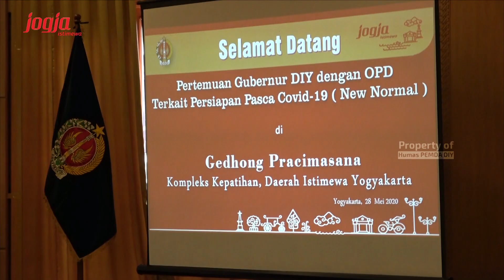SOP New Normal, Solusi Hidup di Masa Covid 19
Yogyakarta (28/05/2020) jogjaprov.go.id - Gubernur DIY, Sri Sultan Hamengku Buwono X menegaskan seluruh Organisasi Perangkat Daerah (OPD) perlu segera menyelesaikan penyusunan Standard Operational Procedure (SOP) new normal. SOP new normal ini yang nantinya akan mengatur secara teknis kegiatan hidup masyarakat di masa pandemi CoViD-19.
Hal ini diungkapkan Gubernur DIY dalam pertemuan dengan OPD yang membahas Persiapan Pasca CoViD-19 (New Normal) pada Kamis (28/05). Bertempat di Gedhong Pracimasana, Komplek Kepatihan, Yogyakarta, Sri Sultan meminta agar SOP dibuat sesuai dengan karakter DIY. Sri Sultan pun tidak akan mempermasalahkan jika SOP belum bisa sempurna.
“Yang terpenting, bagaimana kita membuat SOP dengan karakter kita. Tidak sempurna tidak masalah, karena kita juga belum pernah mengalami hal yang seperti ini. Yang jelas masyarakat harus tetap jadi subjek,” ungkap Sri Sultan.
Sri Sultan pun menegaskan, dengan SOP new normal, DIY akan mulai mendesain bagaimana kehidupan masyarakat DIY bisa akrab dengan penyakit yang bernama CoViD-19. Semua pihak nantinya bisa hidup berdampingan dengan CoViD-19 sebagai sebuah penyakit di antara penyakit lain yang juga ada seperti TBC, jantung, malaria, flu, dan penyakit lainnya.
“Yang penting bagaimana kiya bisa hidup normal tapi tetap mengutamakan protokol kesehatan. Dan SOP new normal ini nantinya tidak hanya sekedar protokol, SOP ini juga harus mampu mendorong masyarakat dari semua pihak untuk berubah (menjalankan prosedur kehidupan yang baru),” imbuh Sri Sultan.
Sri Sultan juga menginginkan agar SOP new normal bisa segera jadi dengan diberi target waktu.
Wakil Gubernur DIY, KGPAA Paku Alam X pun mengatakan, target waktu penting dalam penyususnan SOP new normal. Sri Paduka pun mendukung semua OPD melalui gugus tugas masing-masing untuk bisa membuat SOP yang sederhana dan dapat diaplikasikan untuk semua.
“Saya kira yang paling paham aturan terhadap perencanaan menghadapi new normal adalah bapak/ibu pimpinan OPD sendiri, karena teknisnya akan seperti apa pasti lebih tahu. Saya hanya mengimbau agar para mitra kerja masing-masing OPD dirangkul untuk menjalankan SOP yang nantinya ditetapkan ini,” ungkap Sri Paduka.
Sementara itu, Sekretaris Daerah DIY, Kadarmanta Baskara Aji usai pertemuan mengatakan, masing-masing OPD nantinya akan menyusun dua SOP new normal. Pertama, SOP kerja sehari-hari, kedua SOP pemberian pelayanan kepada masyarakat, termasuk keterlibatan para mitra kerja.
“Sudah disepakati bersama, dalam satu minggu ini, OPD akan menyusun masing-masing SOP, dan dilaporkan ke saya. Selanjutnya akan kita lihat, sebelum nantinya diserahkan kepada Pak Gubernur,” paparnya. (Rt)
HUMAS DIY